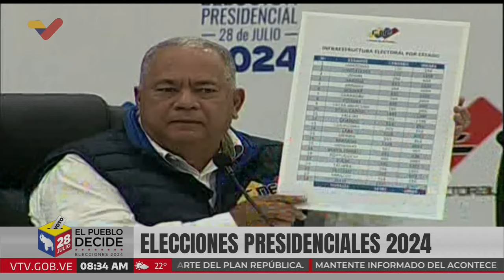Elvis Amoroso, rueda de prensa del CNE: Denuncia dificultades que tuvo trayendo máquinas a Venezuela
Declaraciones del Presidente y Rector Principal del Consejo Nacional Electoral (CNE) de Venezuela, Elvis Amoroso, este domingo a las 8:30 de la mañana. Reitera que el único requisito para votar es la cédula de identidad, aún si está vencida, y que NO es requisito llevar tapabocas, ni tampoco hay otros requisitos en cuanto a vestimentas. Indica que el 95% de las mesas ya están constituidas. Indica que son 10 candidatos, 38 partidos políticos, que hay 1.300 veedores internacionales y nacionales. Indicó que hay 30.026 mesas electorales activas, 15.797 centros de votación activos, 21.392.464 electores habilitados. El 100% de personal técnico está activo, y hay un 95% de mesas abiertas.

El Presidente del CNE, Elvis Amoroso, denuncia que hubo graves dificultades producto de las sanciones contra Venezuela, que fueron superadas. "Los aviones con los equipos necesarios para que usted pueda votar, venían en un avión, nos lo confiscaron y nos lo mandaron a un país africano". Añade: "Desviaron también parte de las máquinas para que usted pudiera votar con más fluidez. Prohibieron que esos aviones volaran por encima de determinados países, y tenían órdenes de confiscación, porque no querían que ustedes se expresaran".

"Bastante tuvimos que hacer el CNE, la FANB para que usted pueda ejercer su voluntad del voto"

"Indaguen, pregunten en sus países quienes son los señores esos que venían a Venezuela", señala Elvis Amoroso sobre los políticos que intentaron venir a Venezuela como supuestos "observadores" sin permiso.

Señala que los 1.300 veedores que están autorizados para venir al país no se han pronunciado a favor ni en contra de ningún candidato, a diferencia de esas personas.

Se solidariza con los rectores del CNE y otros funcionarios, como Vladimir Padrino López, quienes han sido atacados (ellos o sus familias) en las últimas horas por su trabajo en el proceso electoral.

"Ustedes no van a salir a dar ningún resultado antes de que el CNE dé los resultados oficiales. Ni ustedes, ni la jefa suya", señaló Elvis Amoroso, rector del CNE.

Señaló que, de los 10 candidatos, hubo dos que se negaron a firmar el acuerdo reconociendo al CNE como árbitro, pero que uno de ellos (Enrique Márquez), quien fue rector del CNE, dio declaraciones posteriores reconociendo al Consejo Nacional Electoral, y que el candidato que queda (no lo mencionó, pero es Edmundo González) a él no le extraña que pueda hacer algún show desconociendo los resultados.

USDT o Bitcoin (BEP20): 0xef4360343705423a24119205eeb1de2a10fd23f4